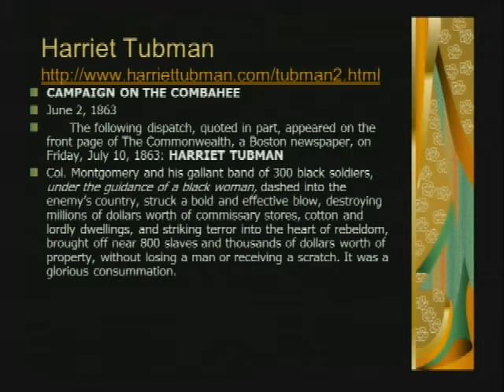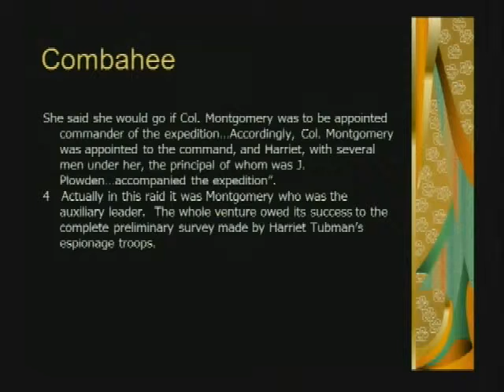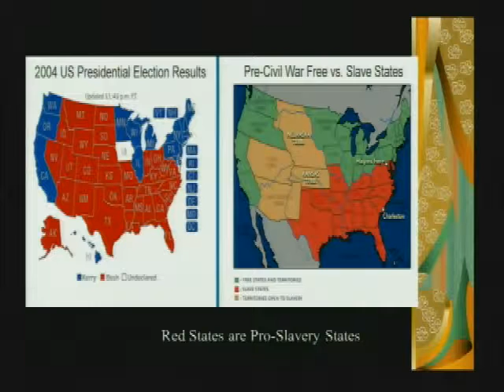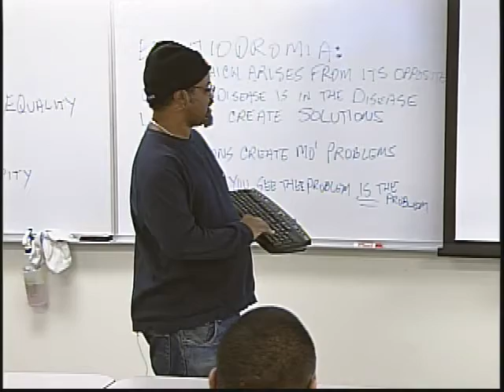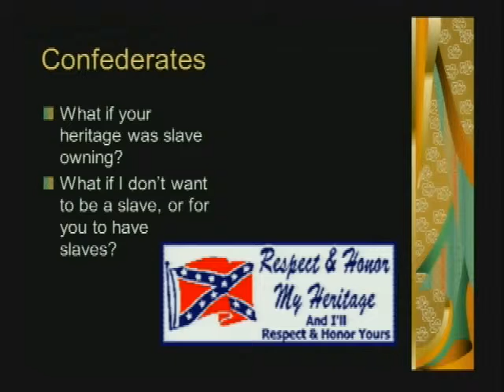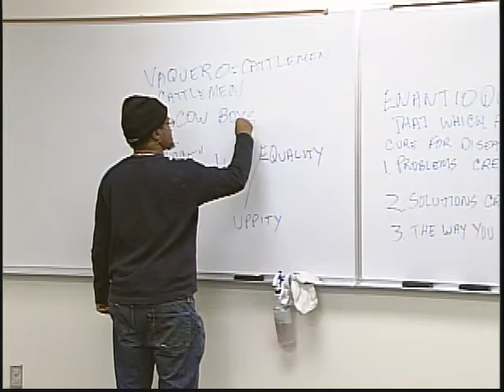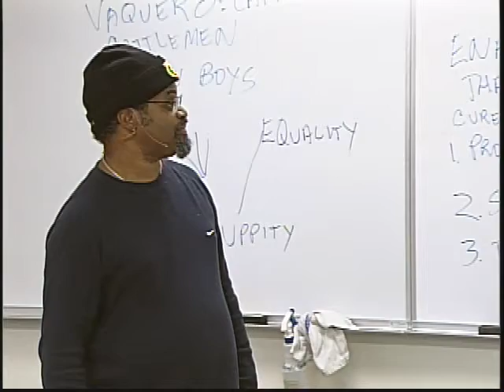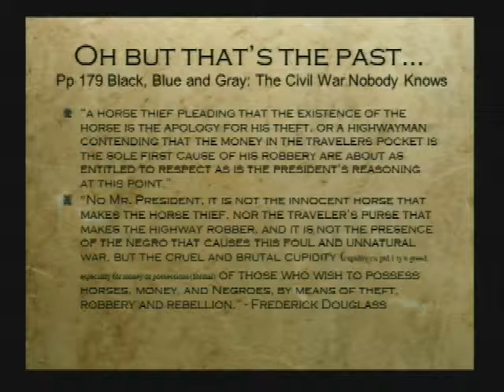ES221 African American Experience 11-19-2012 pt3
Mark Harris